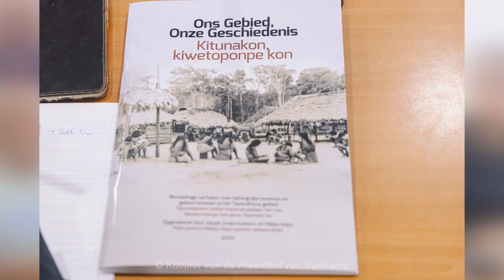03 12 2024 KORTE BERICHTEN